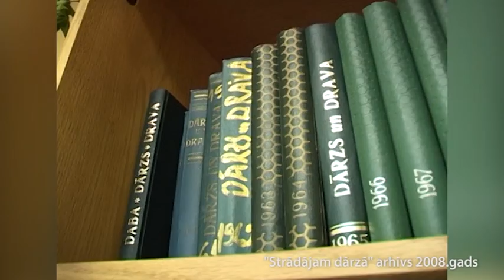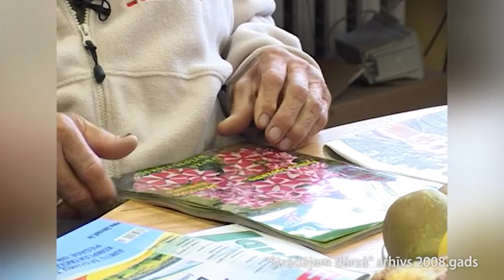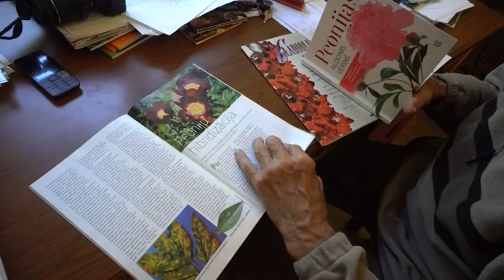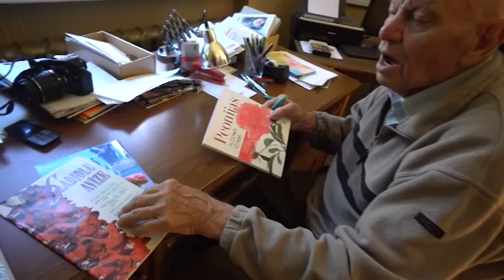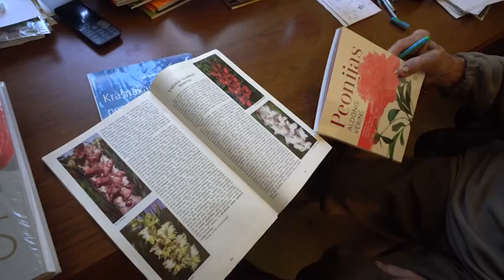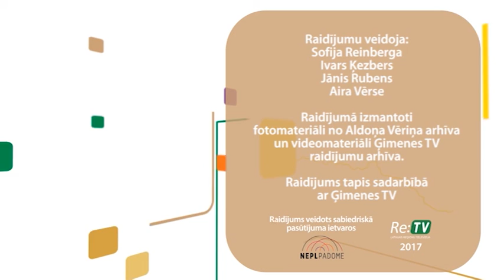"Latvijas stāsti. Personības" - Aldonis Vēriņš (02.07.2017.)